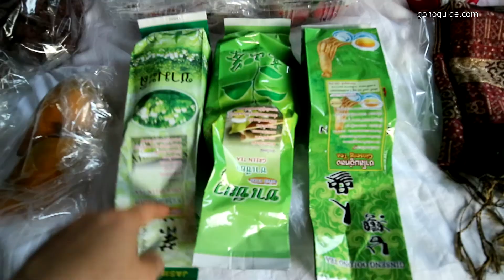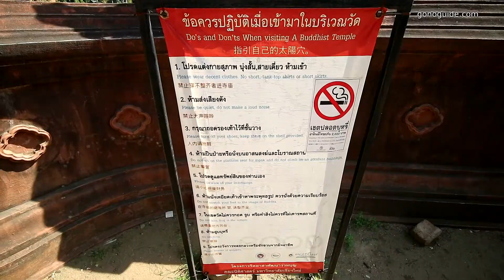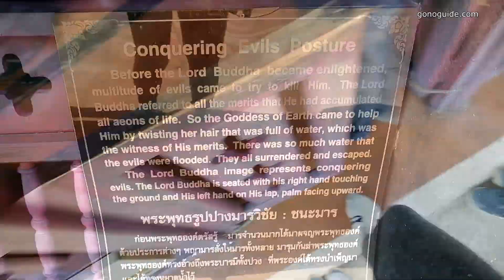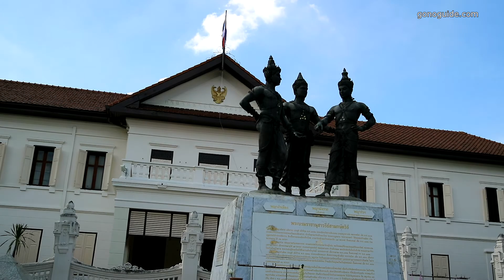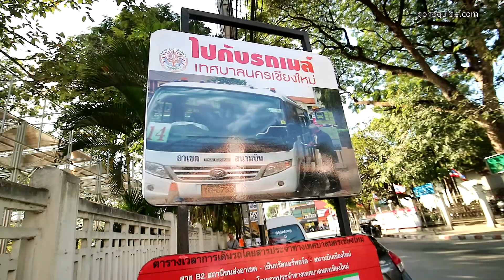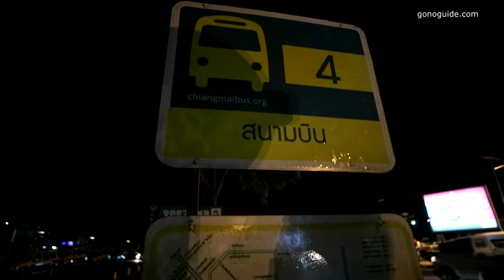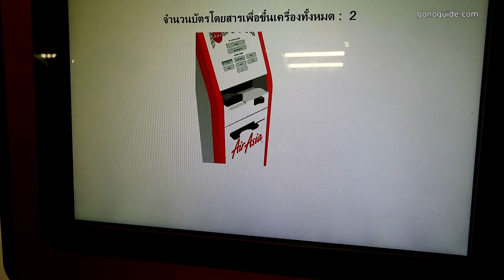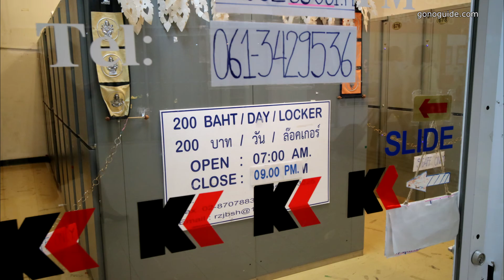เที่ยวเชียงใหม่ | Chiang Mai Trip | Day 4/4 | เที่ยวตัวเมือง วัด ตลาดวโรรส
เที่ยวเชียงใหม่วันที่ 4  วันนี้เป็นวันเที่ยวในตัวเมืองทั้งวัน เดินไปเรื่อยๆ หิวก็กิน เหนื่อยก็พัก ผ่านวัดก็เข้า เน้นในเขตกำแพงเมือง
- กำแพงเมืองเชียงใหม่
- วัดเจดีย์หลวง ***แนะนำ
- พิพิธภัณฑ์พื้นถิ่นล้านนา
- พิพิธภัณฑ์ประวัติศาสตร์เชียงใหม่
- ปิดท้ายที่ ตลาดวโรรส ซื้อของกลับบ้าน
ขึ้นเครื่องแอร์เอเชียกลับกรุงเทพฯ

Chiang Mai Trip Day 4 : the last day in Chiang Mai
- Chiang Mai old town
- Chiang Mai gate
- Temple of the Great Stupa *** Recommended
- Lanna Folklife Museum
- Chiang Mai Historical Centre
- Warorot market
- Back to Bangkok with Air Asia